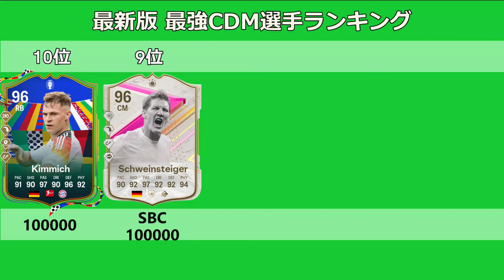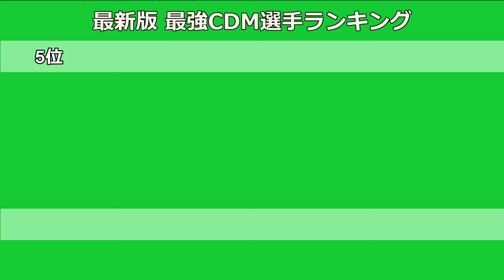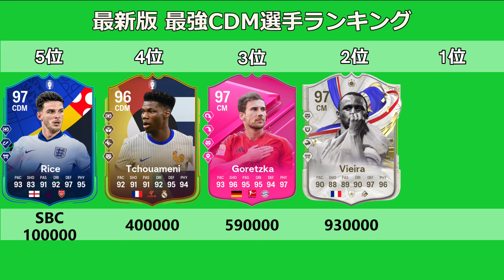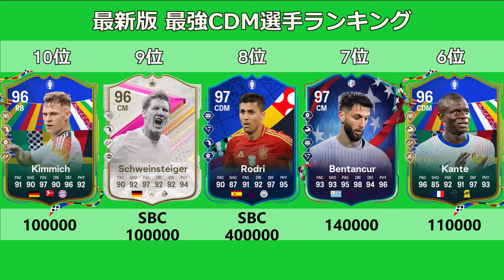【FC24】CF40連勝が選ぶ現環境最強CDMランキングTOP10！！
今回は現環境最強のCDMランキングになります！
個人的なTOP10になります！